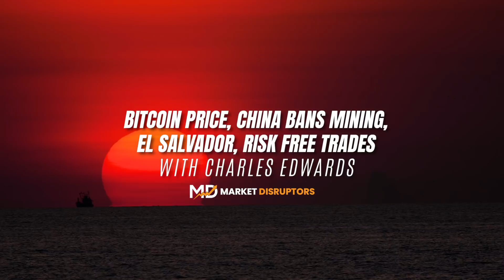Bitcoin Price, China Bans Mining, El Salvador, Risk Free Trades | Charles Edwards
🔥 Earn 1.5% back in Bitcoin on every purchase. No annual fee. Earn crypto interest on your Bitcoin rewards.

When you're planning out your investments and looking over a long-time, how do you factor price action into that? Is it just based off price action, or the news that's going on?

We know that the fundamentals sometimes can affect investments, but is it more long-term, or short-term?

Today I am joined with Charles Edwards whose able to put those two things together. He takes the fundamental news and factors it into short-term investments as well.

We jump into a bunch of big news in the Bitcoin space, regarding China shutting down the miners and the implications it causes to the network, price action, and much more. As well as El Salvador, and what their shift means for us in the near future.

Timecodes
0:00 Intro
1:38 Who Is Charles Edwards?
2:23 How Do You Leverage Technical and Fundamentals
6:21 Is China Driving The Markets?
12:13 Hashrate Correlated with Bitcoin's Price?
16:19 El Salvador Disrupting The Markets
20:59 Lending and Borrowing Markets
30:46 The Playbook For Retail Traders
35:08 Capriole Investment Fund
37:12 Where To Find Charles Edwards
37:57 Outro